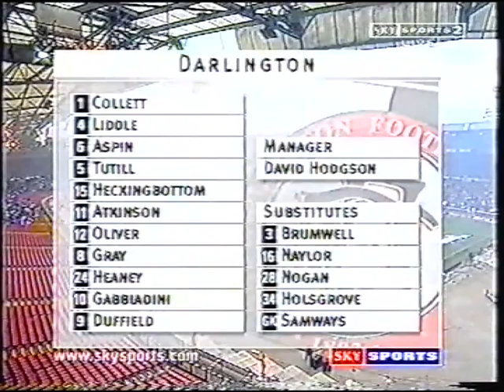Part 1 play off final Wembley v Peterbrough